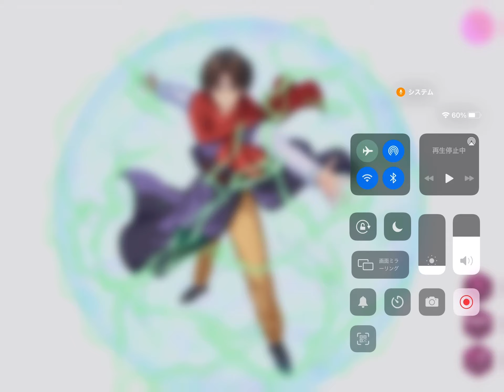【マジバト】268 聖夜祭ガチャステップ1〜5を引く！おまけでガチャチケも【幽☆遊☆白書】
コエンマは完全に黄泉対策キャラっぽいですね。

幻海はバリアと回復の対策だからどっちかっていうと

ぼたんや雪菜への対策キャラかな？

自分で引けなくてもこいつらが流行れば

黄泉ぼたん雪菜が環境から減るのでは？って考えもあるけど

せっかくなので自力で環境を切り開いていくぜ！

ってことでまずは最初の確定枠のあるステップ5まで。